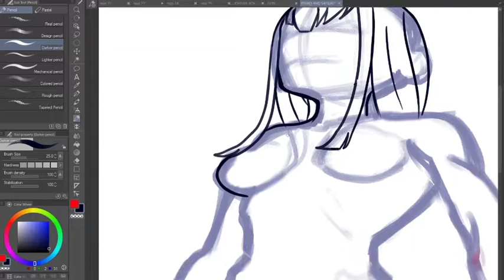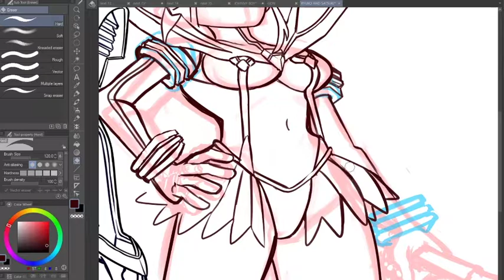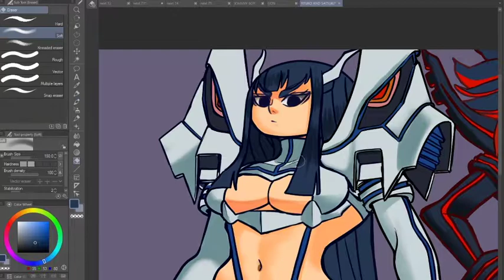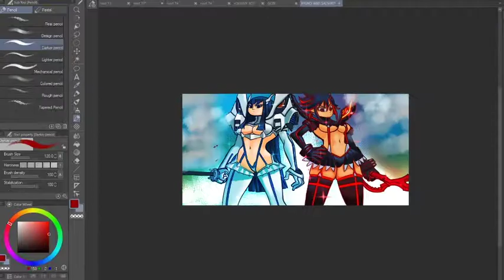FAN ART TUESDAYS EP 7 SATSUKI x RYUKO (KILL LA KILL)- ILLUSTRATION TIMELAPSE【CLIP STUDIO PAINT】